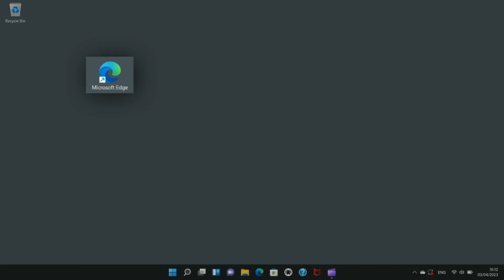FREE CHAT GPT4 without account | How to use chat gpt 4 OpenAi on PC Windows and Mac with Bing